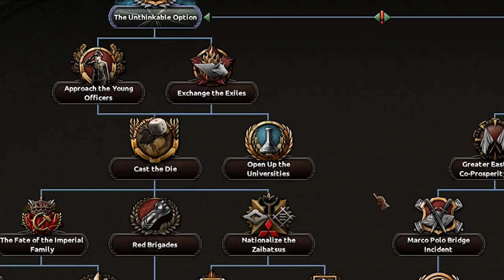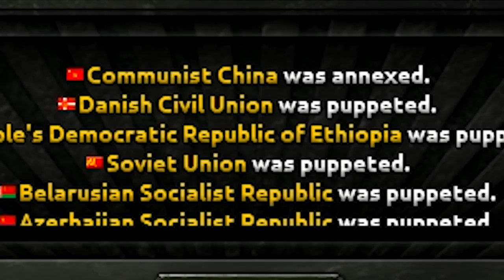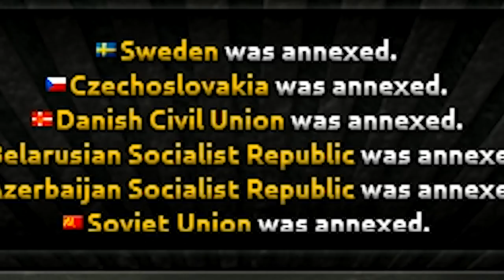No Fascist Germany, Japan, or Italy | Hearts of Iron 4 [HOI4 Waking the Tiger]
Hearts of Iron 4 - Waking the Tiger [NO FASCISM]. This world will coup all major fascist leaders by exploring some of the new alternative history paths from the newest DLC. How will WW2 breakout in this universe with a communist Japan and a monarchist Germany?